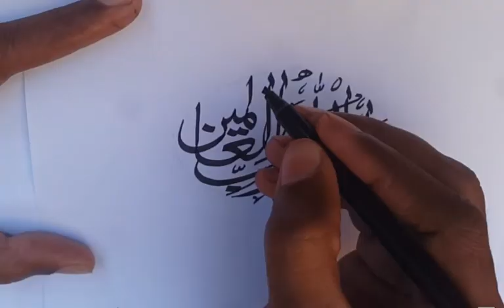Umemah Art Gallery /arabic calligraphy